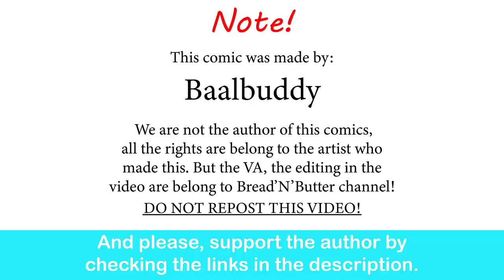Pokemon: Nemona's New Outfit | Baalbuddy comic dub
Relentless Rival Nemona.

Nemona Theme – Pokémon Scarlet & Violet: Original Soundtrack OST